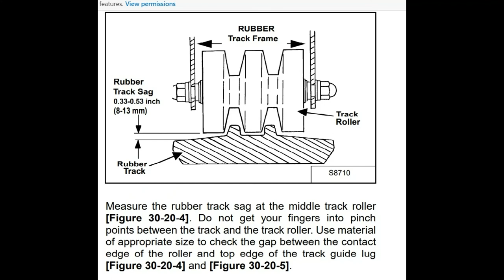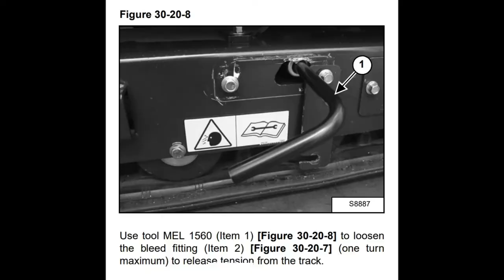Bobcat 418 / E10 track replacement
Changing tracks on the Bobcat 418 / E10 mini excavator